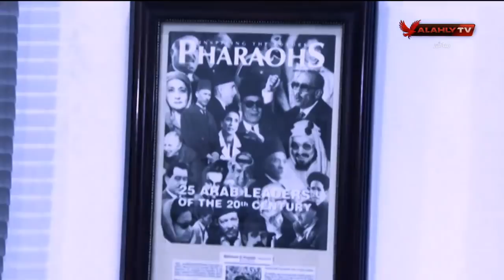الحريف .. الأسطورة محمود الخطيب " بيبو " أجمل أهدافه ولقطاته المهارية مع الأهلي ومنتخب مصر